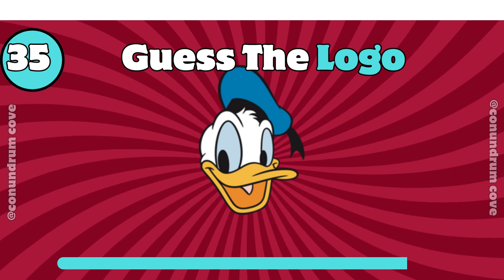Logo Challenge: Can You Guess Them All? | Cars, Brands, and Characters Edition Part 7.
Dive into the ultimate Logo Challenge! Test your knowledge as we present a variety of logos from cars, iconic business brands, and beloved film characters. With each logo appearing without its name, you'll have a few suspenseful seconds to guess before the answer is revealed. Keep an eye on the ticking clock marking your time. Can you identify them all before the countdown ends? Get ready for a fun and fast-paced logo quiz that will put your recognition skills to the test!